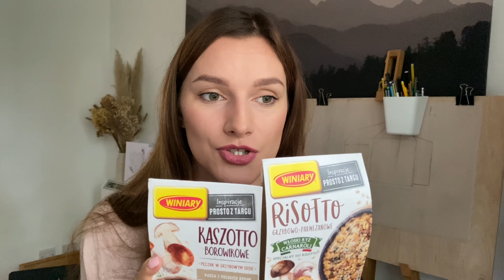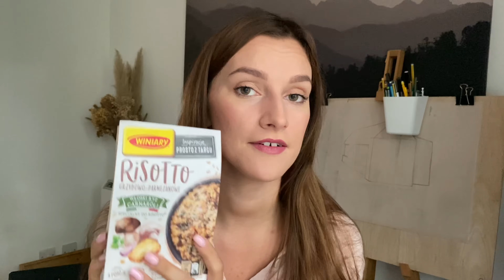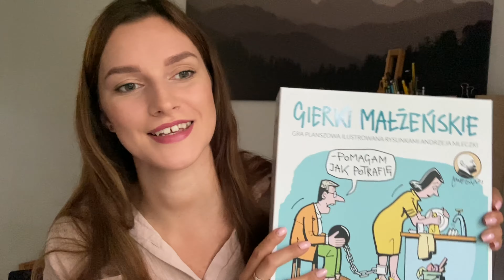HAUL Z POLSKI / ZAKUPY DO DOMU & JEDZENIE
cześć! ja jestem angelika! miło cię poznać. a ty? zostaw jakiś ślad po sobie! ♥️

miłego oglądania ♥️

film - iPhone 11
edycja – IMovie